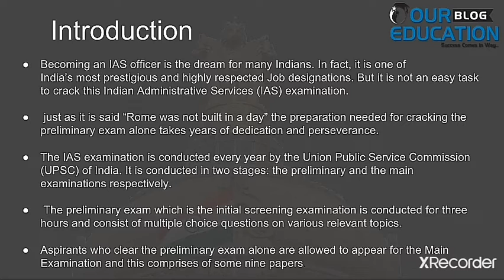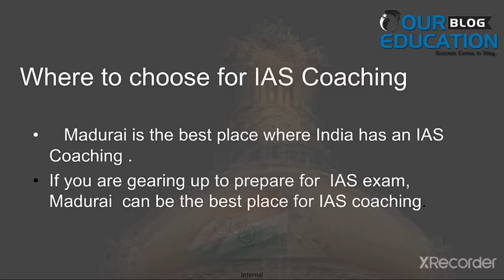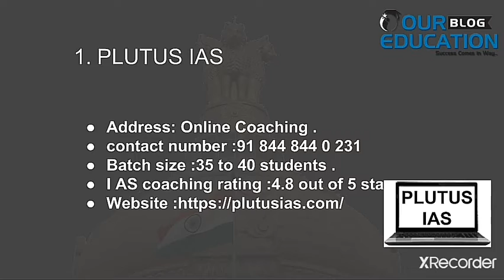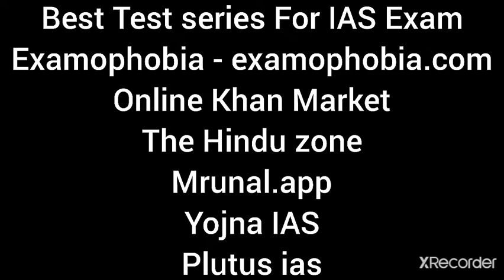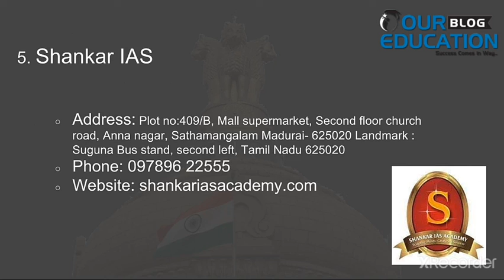Best IAS Coaching in Mudurai | Our Education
In this video we will provide the information for best IAS Coaching in Mudurai for better Preparation of all the student for their better preparation in India.

Courses offered - IAS, IAS optional,
IAS Interview, IAS Prelims coaching,
 IAS Mains coaching,
 online ias coaching, classroom ias coaching,
offline ias coaching, weekend ias coaching

The Hinduzone
Courses offered - CAREER GUIDANCE in free personalized approach

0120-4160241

Mrunal.app
Yojna IAS
Plutus ias

Mrunal.app
Yojna IAS
Plutus ias

Best IIT JEE NEET COACHING